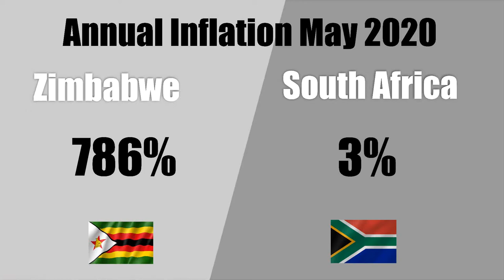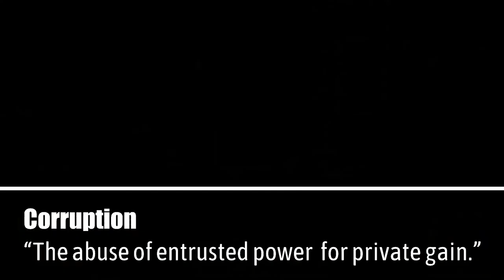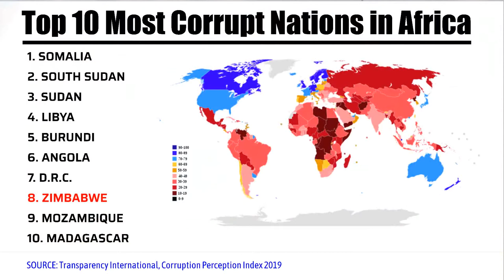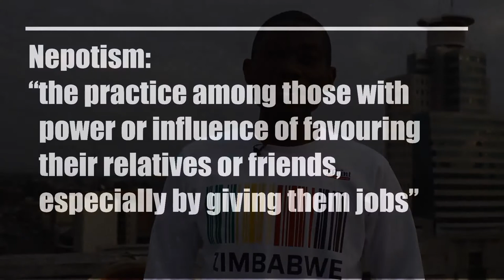10 Reasons Why Zimbabwe Is In Such A Mess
Here are 10 Reasons Why Zimbabwe Is In Such A Mess. In this video I will highlight 10 things which are drawing the nation of Zimbabwe from making significant progress